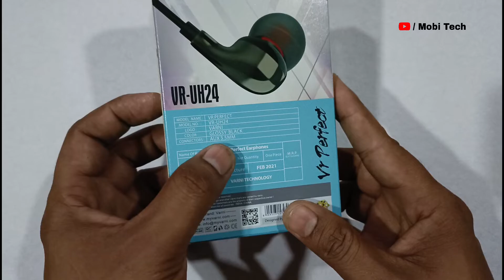VARNi Budget Wire Earphone Under 149 | VARNi VR UH24 | Mobi Tech